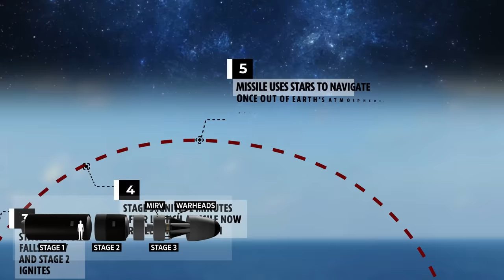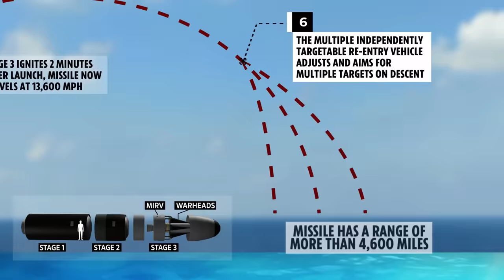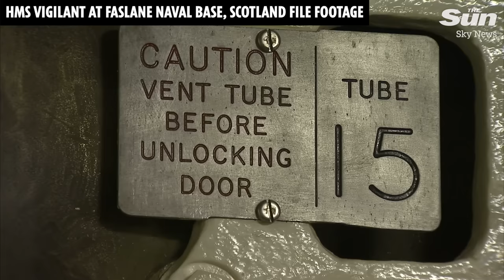UK nuclear sub missile launch FAILS as Trident misfires for second time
A trident missile dramatically misfired and crashed into the ocean yards from the British nuclear submarine that launched it, The Sun can reveal.

The second failed launch in a row – after a misfire in 2016 – happened while Defence Secretary Grant Shapps was on board HMS Vanguard to witness the test.

The Ministry of Defence confirmed an “anomaly occurred” during the January 30 exercise in Florida, but the nuclear deterrent remains “effective”.

The crew on the nuclear sub perfectly completed their doomsday drill, and the Trident 2 missile was propelled into the air by compressed gas in the launch tube.

But its first stage boosters did not ignite and the 58-ton missile – fitted with dummy warheads – splashed into the ocean and sank.

Continue reading...